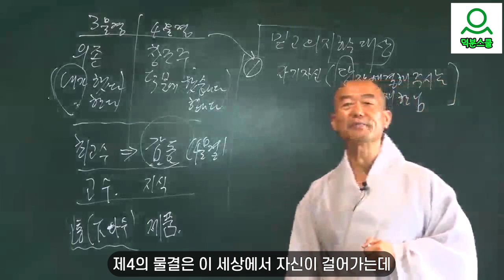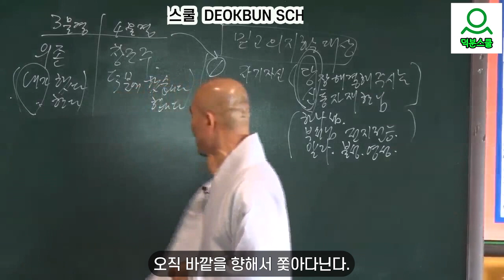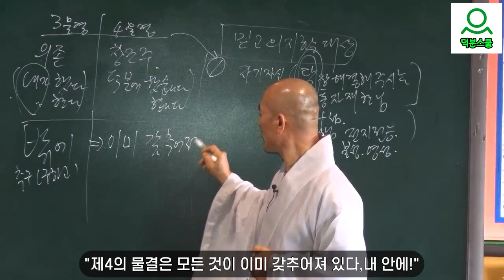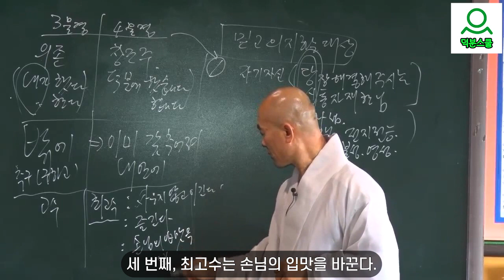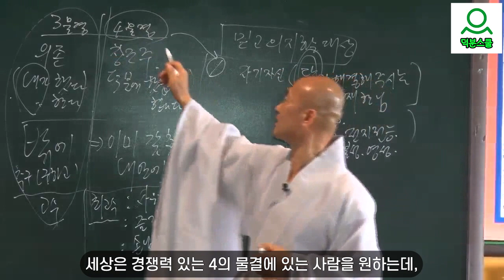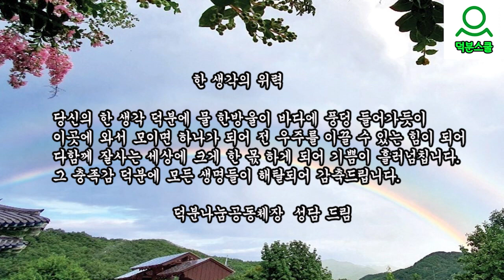[성담] 제4의 물결 3탄 세상-어떻게 하면 취업이 될까요?(D2502)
덕분반 24강-제4의 물결 3탄-세상